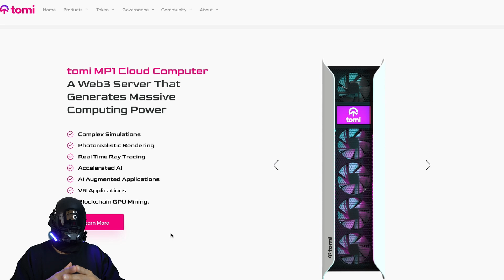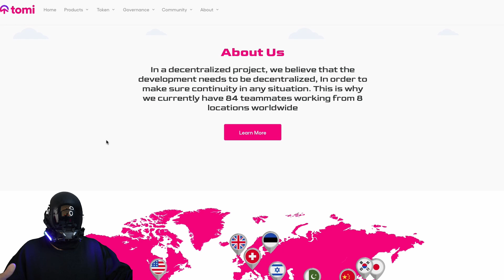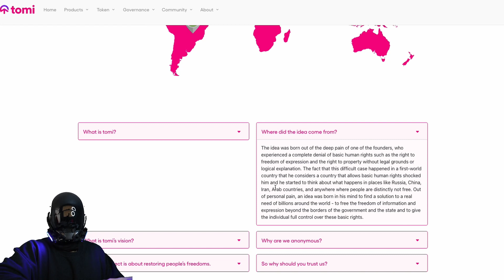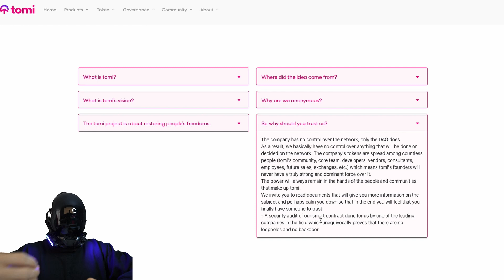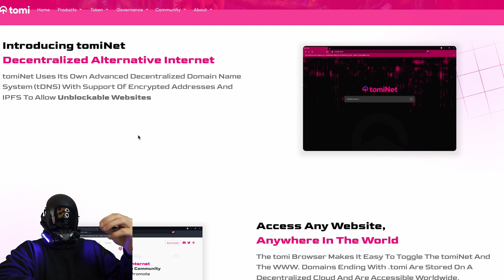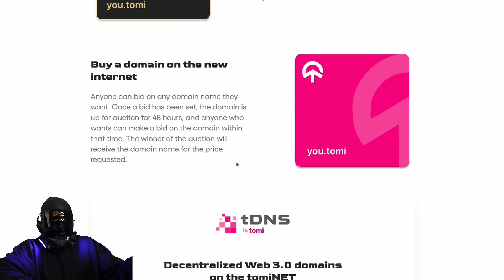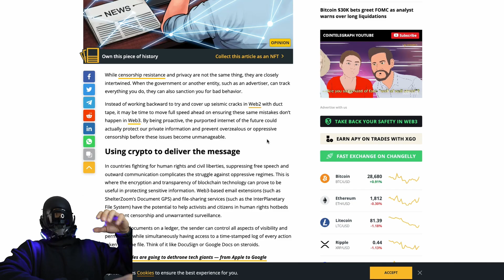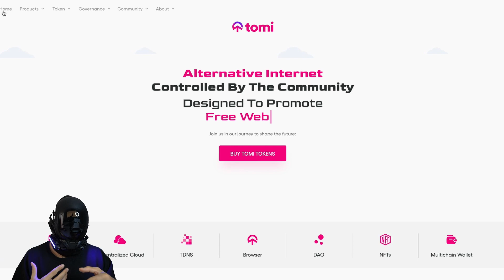Alternative Internet Unleash the Power of Decentralized Internet with Tomi Browser